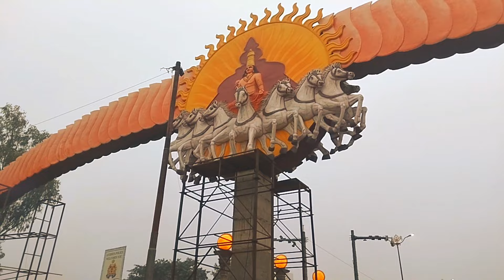Ayodhya Ram Mandir Main Gate | Ayodhya vlogs | Ayodhya Main Gate Dwar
Ayodhya Ram Mandir Main Gate | Ayodhya vlogs | Ayodhya Main Gate Dwar | Ram Mandir Ayodhya

Ayodhya Ram Mandir Main Gate
Ayodhya vlogs video
Ram Mandir Construction Update
Construction Update Ram Mandir

This video Ayodhya Ram Mandir vlogs

22  January 2024
Pran pratishtha Ayodhya

Ram Mandir Main Gate
Ram Mandir Construction work
Ayodhya latest update
Ram Mandir